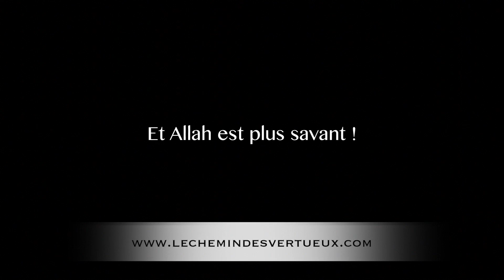Pr. Mourad HAMZA - Prêche du Vendredi 19 Février 2016